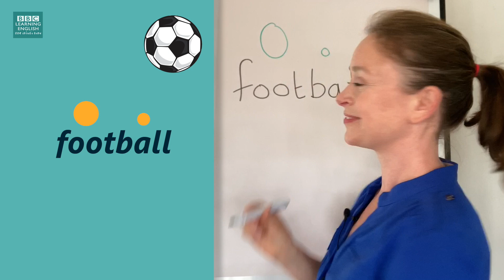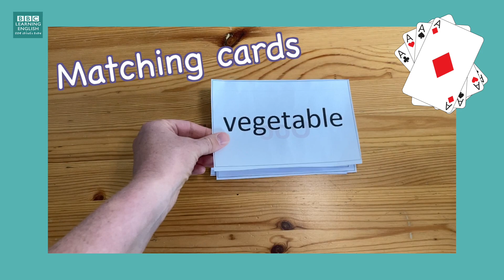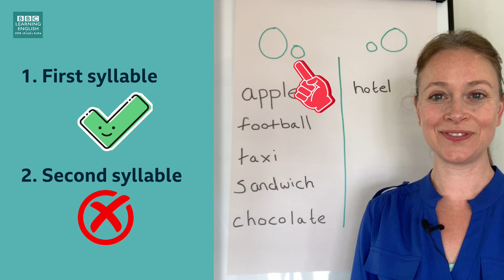การสอนเน้นเสียงคำภาษาอังกฤษ Teaching word stress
การสอนออกเสียงภาษาอังกฤษ - การเน้นเสียงคำ

การสอนเน้นเสียงคำในภาษาอังกฤษเป็นสิ่งสำคัญมาก! หากนักเรียนออกเสียงเน้นผิดพยางค์ อาจทำให้คำนั้นฟังไม่รู้เรื่องได้ ดังนั้นในคลิปนี้แคลร์กับชาน มีเทคนิคสนุก ๆ สำหรับช่วยนักเรียนฝึกออกเสียงมาฝาก ติดตามชมแล้วอย่าลืมคอมเมนต์บอกเราด้วยนะคะ ว่าคุณครูมีวิธีสอนการเน้นเสียงภาษาอังกฤษอย่างไรบ้าง

TEACHING PRONUNCIATION - WORD STRESS
Teaching word stress in English is SO important! If your students stress the wrong syllable it can make the word unintelligible! So Clare and Sian are here with some practical ideas for helping students learn the stress of a word.
Watch the video and then us know how you like to teach word stress in the classroom!

Improve your English with our free English videos and lessons on listening, grammar, vocabulary, pronunciation and English exams.